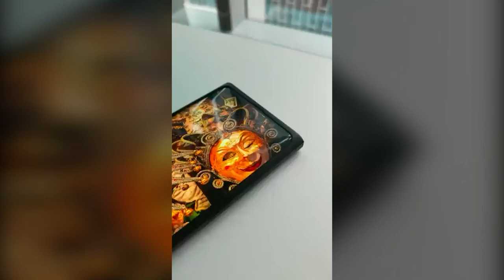Oppo muestra la primera CÁMARA FRONTAL debajo de la pantalla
El fabricante chino, Oppo, sorprendió en Weibo y Twitter al publicar el primer video de un celular con una cámara frontal que está escondida bajo la pantalla del mismo dispositivo.